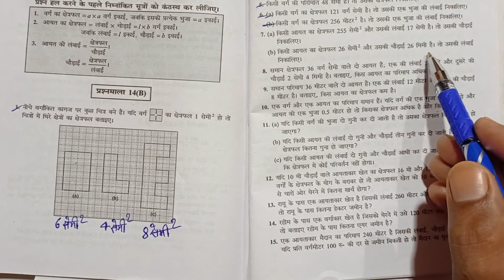Bharti Bhavan, Sugam Ganit, Class 6, Ex - 14(B) ,Q.no- 7 - 8, क्षेत्रमिति (परिमिति, क्षेत्रफल)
Playlist link -

Playlist link -

Playlist link -

Playlist link -

Playlist link -

Playlist link :-

Playlist Link :-

Playlist link -

Playlist link :-

Playlist link -

Playlist link -

Playlist link :-

Playlist link -

Playlist link -

Playlist link :-

Playlist link -

Playlist link -

Playlist link :-

Playlist link :-

Playlist link -